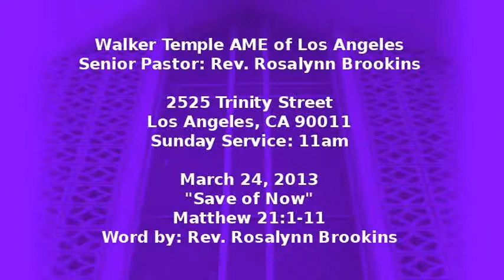"Save Us Now" by Rev. Rosalynn Brookins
Walker Temple AME of Los Angeles
Senior Pastor: Rev. Rosalynn Brookins

"Save of Now"
Matthew 21:1-11
Word by: Rev. Rosalynn Brookins